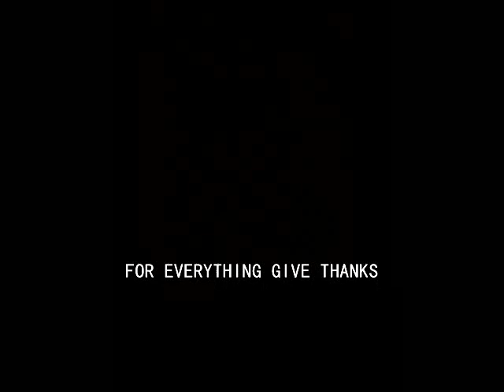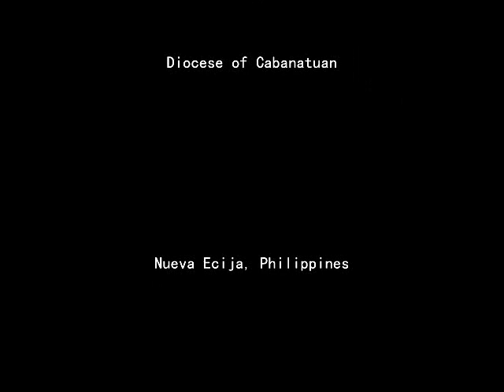Papuri Ng Nueva Ecija • For Everything Give Thanks (E.I. Tupper)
Text by Ellen Isabella Tupper

Guitars/vocals by Fr. J. Roel Lungay

Lyrics:

FOR EVERYTHING GIVE THANKS

1
For all that God in mercy sends,
For health and children, home and friends,
Comfort in the time need,
Every kindly word and deed,
Happy thought and holy talk,
For guidance in our daily walk,

2
For beauty in this world of ours,
For verdant grass and lovely flowers,
Song of birds and hum of bees,
For refreshing summer breeze,
For hills and plains, and streams and woods,
For the great ocean’s mighty flood.

Refrain:
For the sweet sleep which comes at night;
The returning morning’s light.
For the bright sun that shines on high,
The stars that glitter in the sky.

(Repeat 2 and Refrain)

Coda:
For these and everything we see,
O Lord, our hearts we lift to Thee.

A poem from as early as 1896, Friends Intelligencer And Journal, Vol. XXIV, No. 1264, November, 28, 1896, Philadelphia, PA